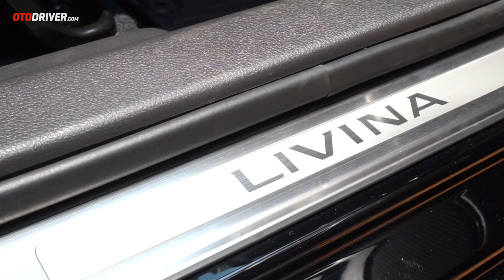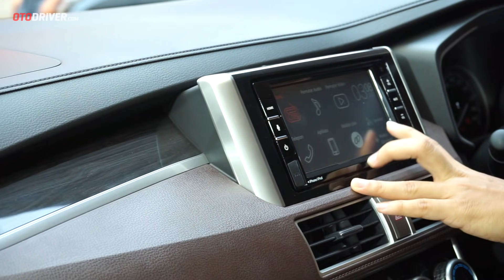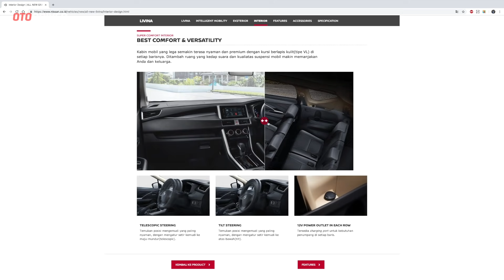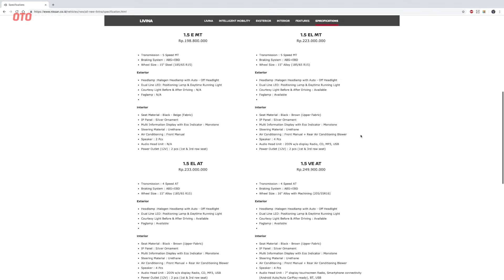All New Nissan Livina 2019 | First Impression | OtoDriver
Akhirnya Nissan benar-benar memperbarui MPV mereka. Bekerja sama dengan Mitsubishi, mobil ini menggunakan basis dari Xpander. Bagaimana impresi kami? Simak videonya!

Pada video ini reviewer OtoDriver, Ahmad Biondi, melompat ke balik setir All New Nissan Livina untuk melihat apa saja yang ditawarkan mobil ini dari berbagai sisi. Tentu saja bukan sekadar data brosur, tapi kami sampaikan pula data pengetesan kami sendiri serta impresi yang dirasakan.